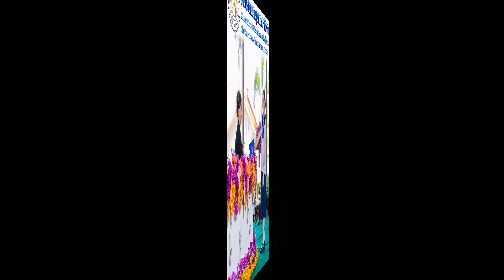โรงเรียนอนุบาลสาริกา ป.6 จบปี 2564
ขอแสดงความยินดีกับน้องๆ ป.6 โรงเรียนอนุบาลสาริกาทุกคนด้วยนะครับ
ไครยังไม่ได้จองรูป ติดต่อในเพจได้เลยนะครับ ส่วน วันรับภาพ ทางเพจจะแจ้งผู้ปกครองอีกครั้งนึงนะครับ